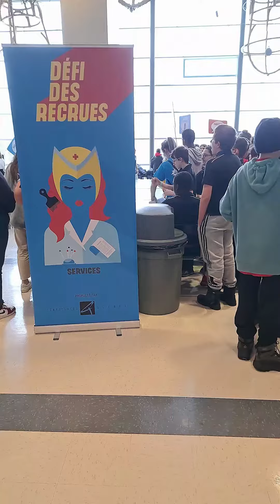Retour sur la 2e édition du Défi des recrues des Navigateurs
La 2e édition du Défi des recrues de la Formation professionnelle des Navigateurs, c'est terminée! Merci à toutes et à tous : élèves de 1re secondaire, bénévoles, équipes accompagnantes et organisatrices pour votre bonne humeur et votre enthousiasme à découvrir et faire découvrir la formation professionnelle. Nous espérons que vous avez passé un bel évènement pendant ces deux journées du 23 et 24 mars 2023!